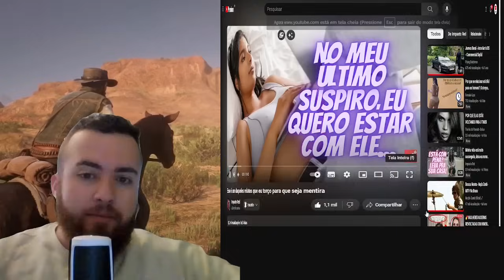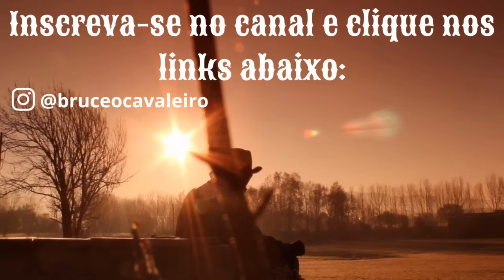UM RELATO BRUTAL! NO FIM, A VERDADE DE SEU RELACIONAMENTO VAI APARECER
LINKS DA DESCRIÇÃO:
*Link para acesso aos meus serviços e produtos:

(obs: a opinião e o trabalho dos patrocinadores não necessariamente reflete a opinião deste produtor. Qualquer dúvida ou sugestão sobre o trabalho dos patrocinadores, entrar em contato diretamente com os mesmos. Grato)

AVISO IMPORTANTE:
Músicas Utilizadas neste vídeo:
Tema do Canal: